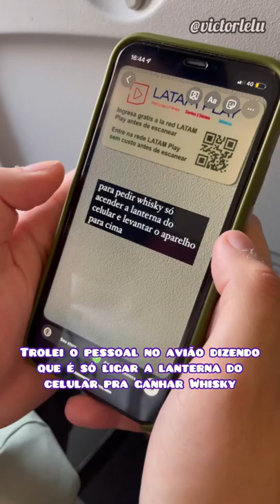Trolei o pessoal no avião e olha oq deu